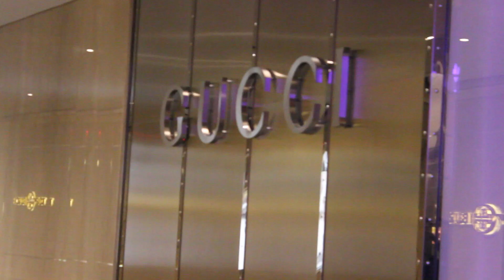sadlystef- $ubstanceAbuse [Official Video]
"$ubstanceAbuse"

Produced By @AllstarNOVES